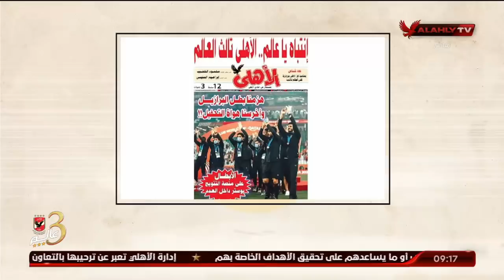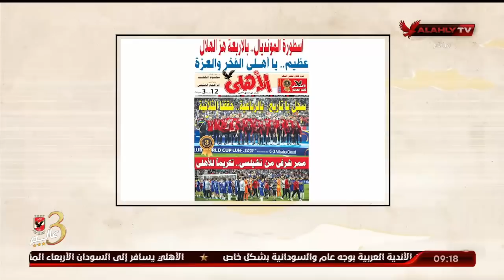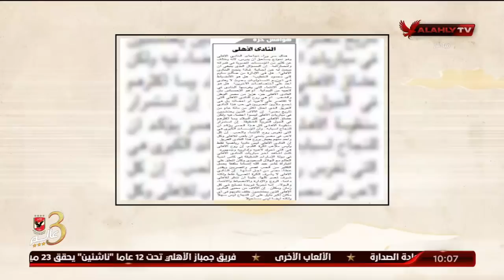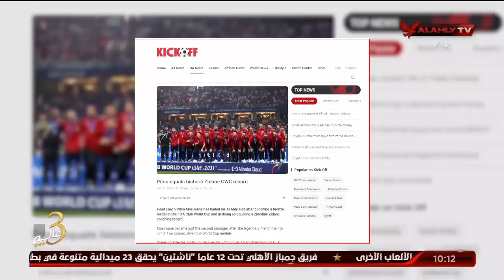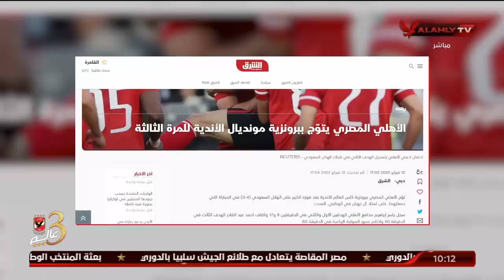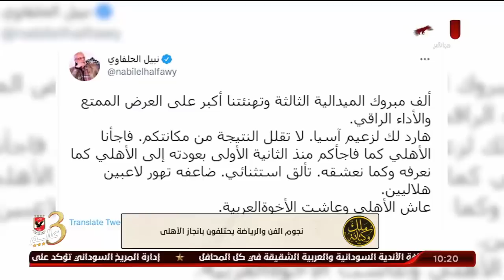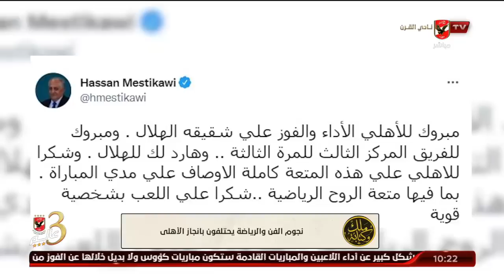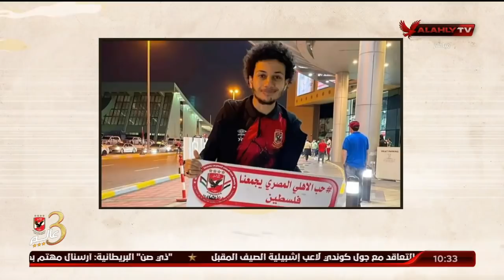الحلقة الكاملة | ملك وكتابة مع إبراهيم المنيسي | بتاريخ 14-2-2022